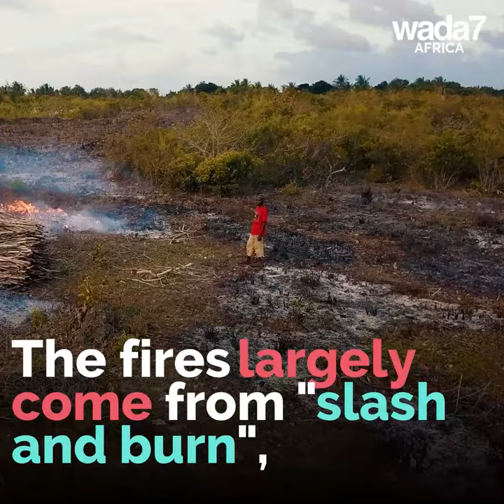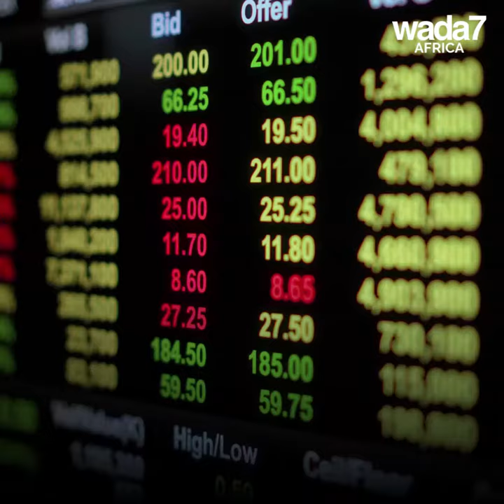Africa also in the grip of gigantic fires ! 🌲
Just like the Amazon forest, Africa faces uncontrollable fires! 🌲